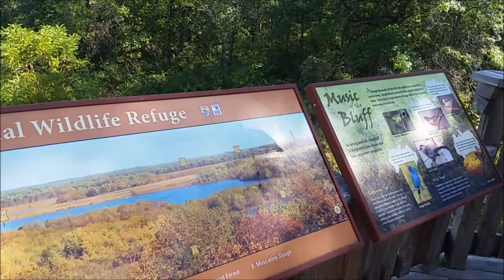Weekend at Home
Little bit of when I went home for the weekend for opening duck season. Spent saturday with my dad.